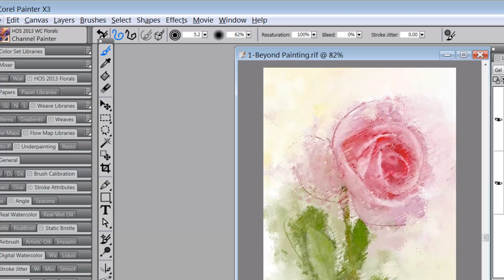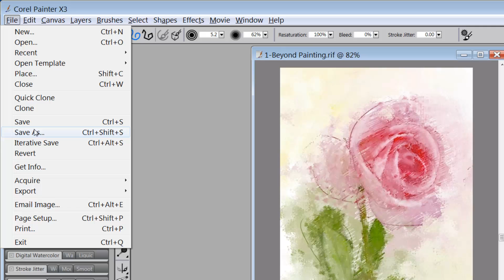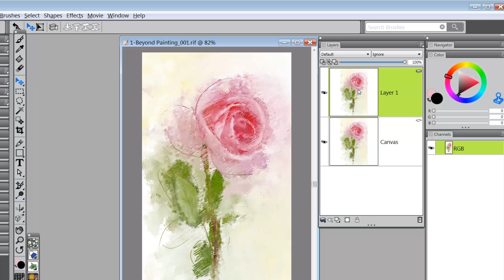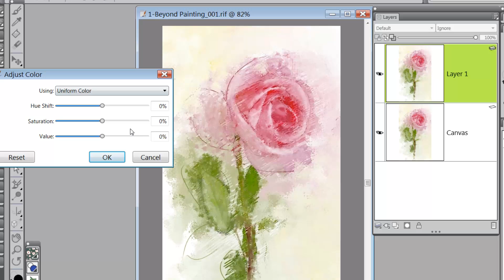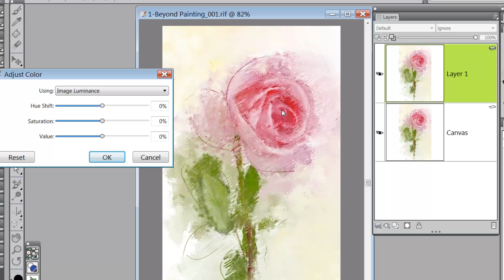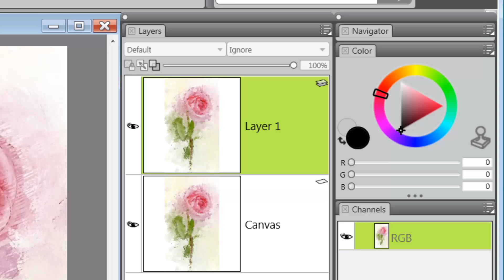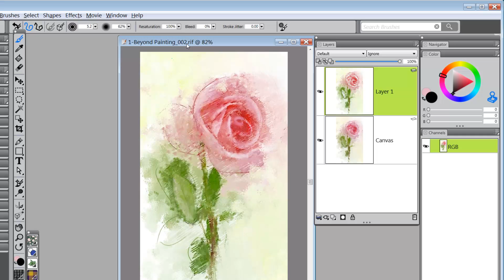2-Beyond Painting-Adjust Colors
Video 2 in a series of videos about Beyond Painting in Corel Painter X3.  In this video I show how to use Adjust Colors from the Effects Menu.